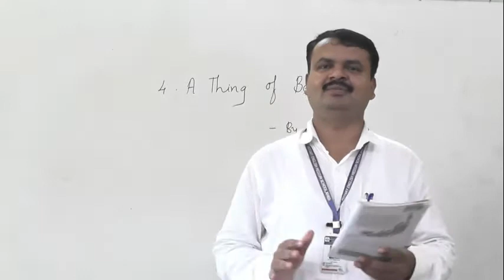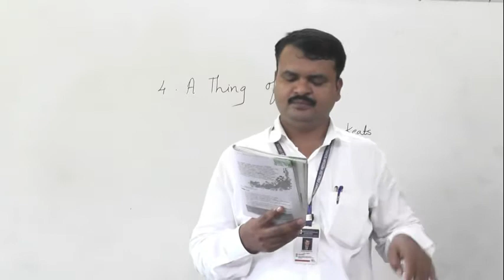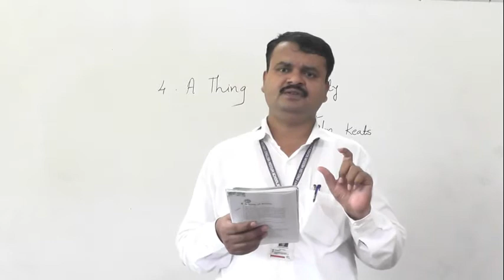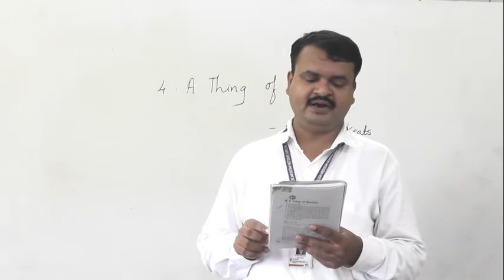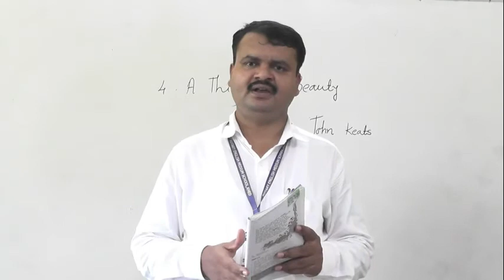A THING OF BEAUTY PART 1 BY JOHN KEATS